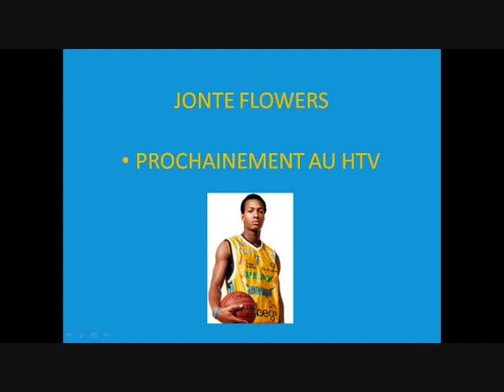Mix Jonte Flowers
Mix de Jonte Flowers (2/3) - JA Vichy - Saison 2009/2010
Recrue du Hyères Toulon Var Basket pour la saison 2010/2011